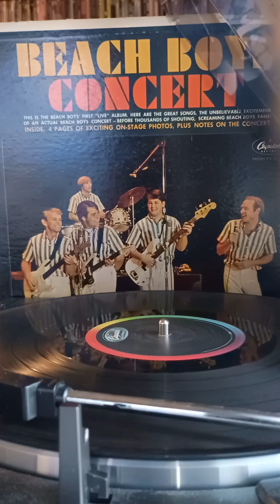The Beach Boys Papa-Oom-Mow-Mow